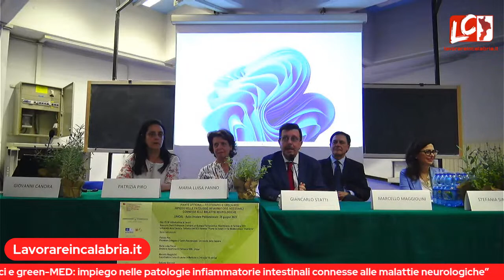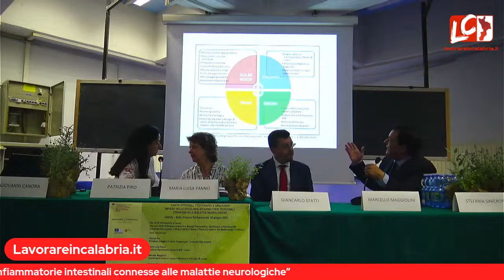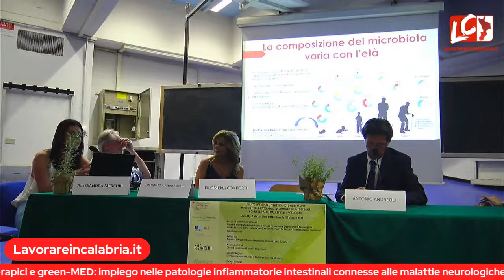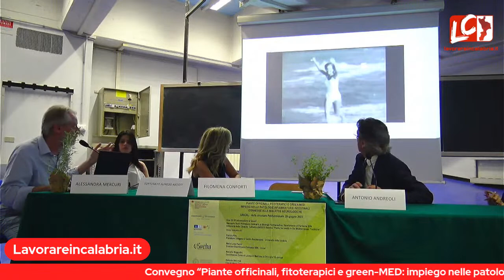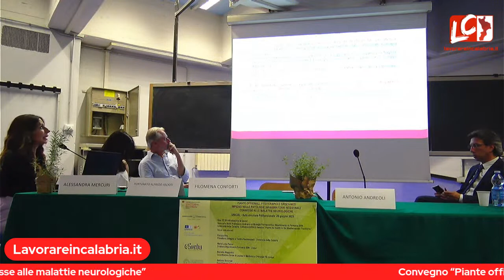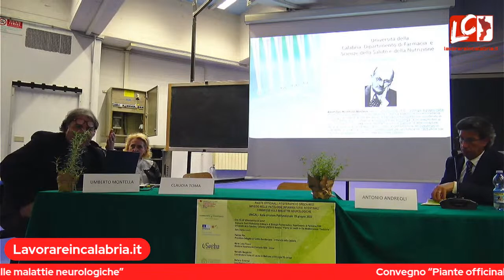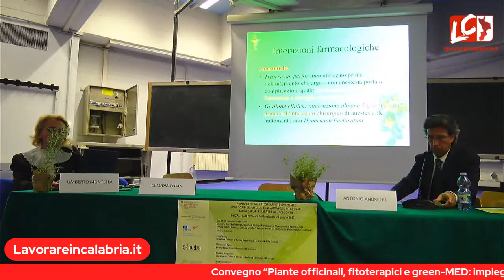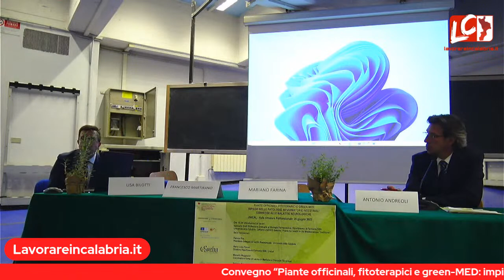Convegno "Piante officinali, fitoterapici e green-MED"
15:30 Introduzione ai lavori.

Giancarlo Statti Professore Ordinario di Biologia Farmaceutica, Dipartimento di Farmacia SSN – Università della Calabria; Cattedra UNESCO Salerno "Plants for health in the Mediterranean Traditions

Saluti Istituzionali:
Patrizia Piro – Prorettore delegato al Centro Residenziale – Università della Calabria
Prof.ssa Maria Luisa Panno Direttore Dipartimento Farmacia SSN - Unical
Prof. Marcello Maggiolini Coordinatore Corso di Laurea in Medicina e Chirurgia TD -Unical
Prof.ssa Stefania Sinicropi Coordinatore corso di laurea in Chimica e Tecnologie Farmaceutiche -Unical
Prof.ssa Rita Aquinio Chair Holder Cattedra UNESCO Salerno "Plants for health in the Mediterranean Traditions

Modera Antonio Andreoli - Presidente Accademia del Territorio

16:30 Raffaele Maletta (dirigente ASP di I livello – centro regionale di Neurogenetica – ASP Catanzaro): disbiosi intestinale e sistema nervoso

16:50 Fortunato Alfredo Ascioti Dipartimento di Agraria, Università Mediterranea di Reggio Calabria: Microbiota Intestinale ed Epigenetica

17:10 Carmine Lupia, Direttore del Conservatorio di Etnobotanica di Sersale (CZ) e Direttore del conservatorio di Etnobotanica di Castelluccio Superiore (PZ): Rimedi della tradizione etnobotanica calabrese

17:30 Filomena Conforti Prof Professore Associato di Biologia Farmaceutica, Dipartimento di Farmacia SSN – Università della Calabria.: dalla Green-Med alla Nutraceutica: il ruolo delle piante officinali

17:50 Titti Curti, Medico Specialista in Geriatria – Internista. Perfezionata in Nutrizione Clinica A.O. Cosenza - Alta specializzazione: nutrizione negli stati infiammatori intestinali

18:10 Umberto Montella Farmacista e informatore farmaceutico, specialista nell’uso degli integratori alimentari: il ruolo degli integratori nell’IBD

18:30 Claudia Toma Full Professor of pharmacognosy- Vasile Goldiș” Western University of Arad faculty of Farmacy; – Iris research associations: interazione integratori/alimenti – farmaci

18:50 Lisa Bilotti/Francesco Martirano Area legale e tutela della proprietà intellettuale Naturextralab s.r.l. – Start-up innovativa: la ricerca nutraceutica in Calabria: la Ricerca nutraceutica in Calabria: prospettive ed applicazioni

Conclusioni- Mariano Farina
Direttore Generale SVEBA srl – Direttore Commerciale VOS GROUP Botanicals Pharma Group